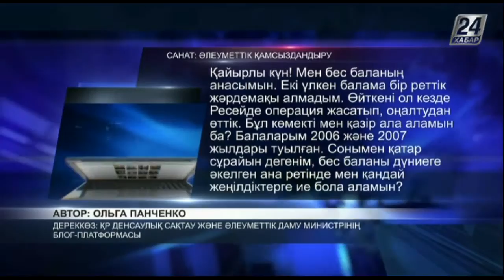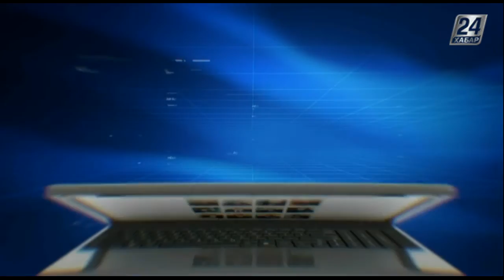Билік айнасы. Балалы отбасыларға берілетін жәрдемақы